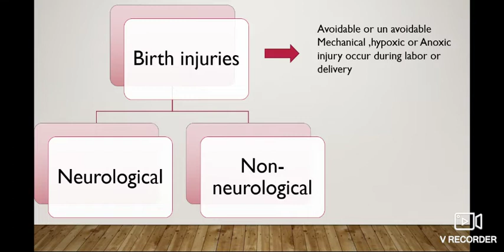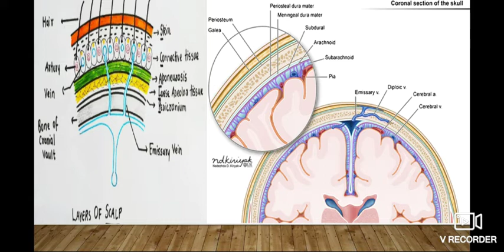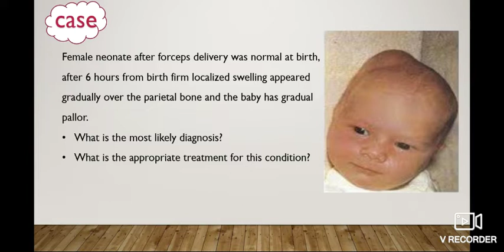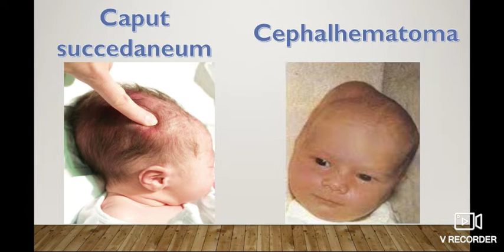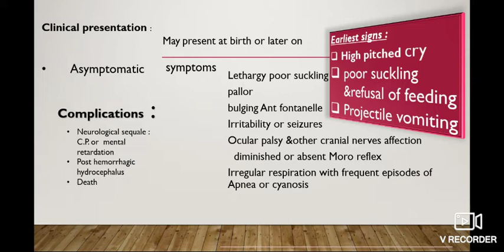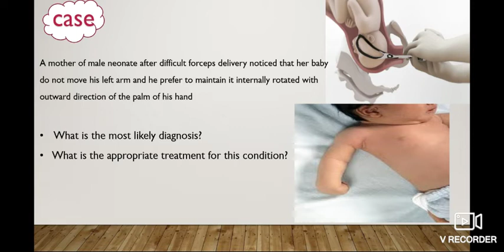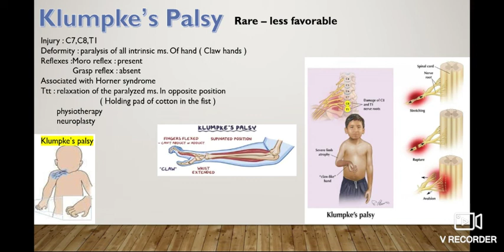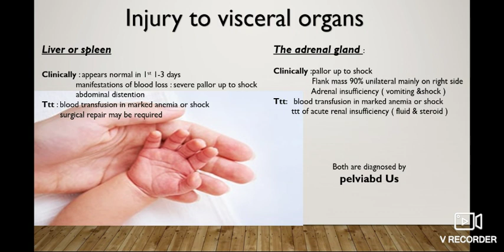Neonatology, Birth Injuries lecture by Prof. Hamed Al Sharkawy